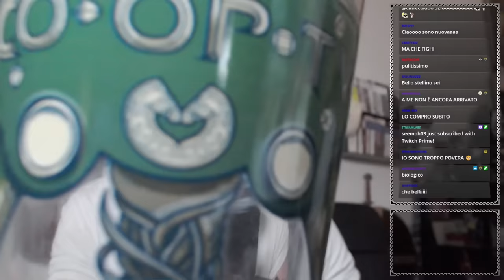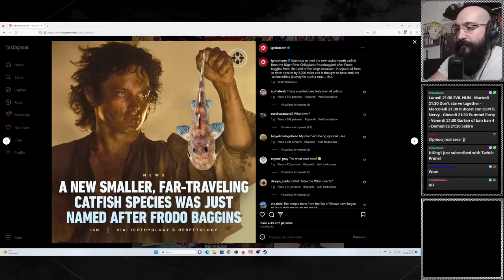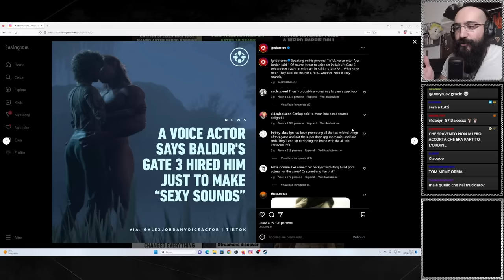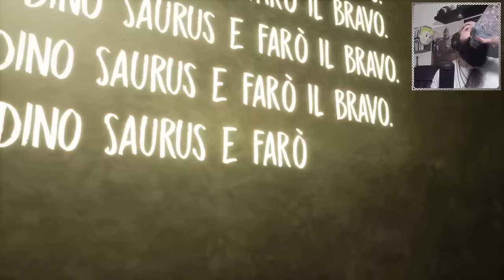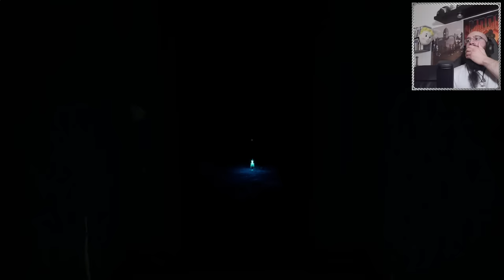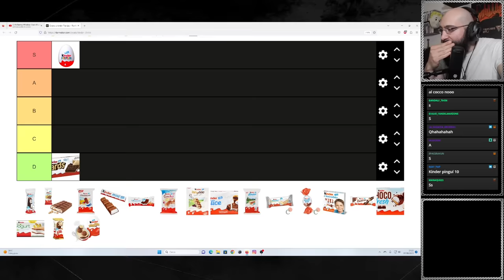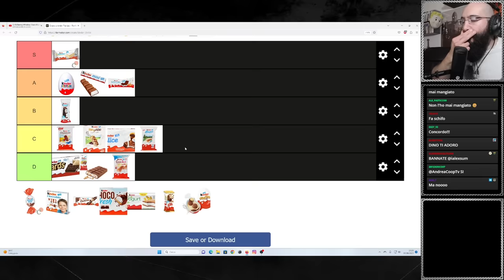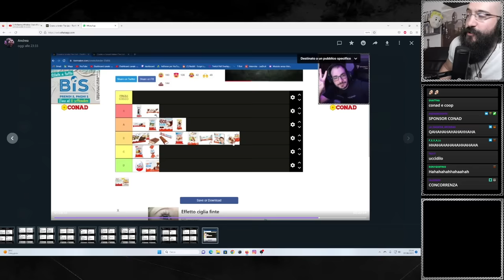HORROR NIGHT Sempre più vicini al FINALE - Evil Nun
Lo avete voluto? Finalmente è tornata la Suora più amata del canale con il gioco finalmente completo di contenuti